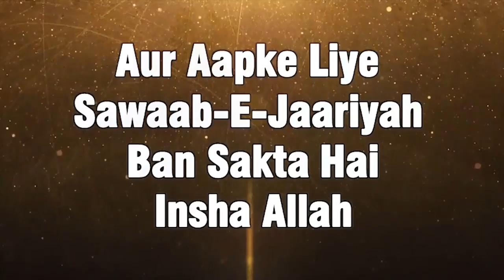ilm Haasil Karne Mein Struggle Koshish Karna Zaroori By Zaid Patel